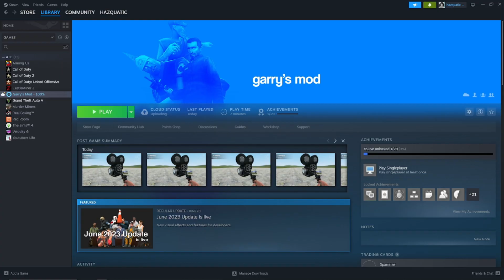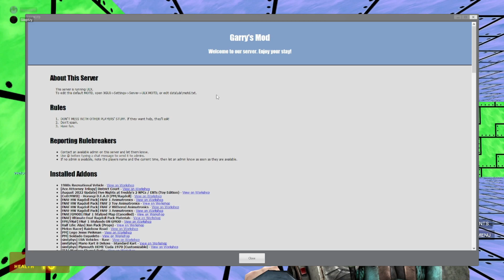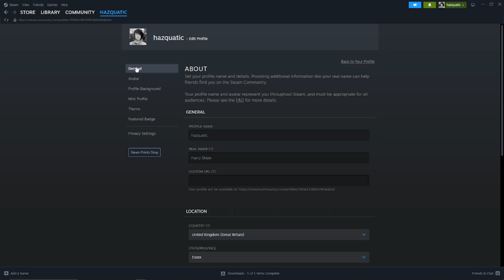The Gmod Experience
Hello everyone, in this weeks video Sleptzy and I will be playing Garry's Mod and will be causing a madness across many games.